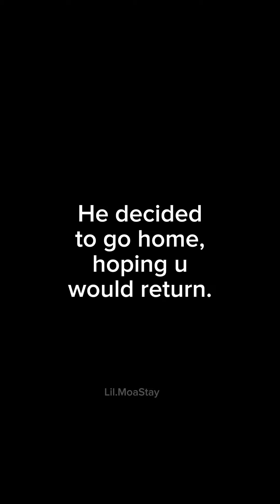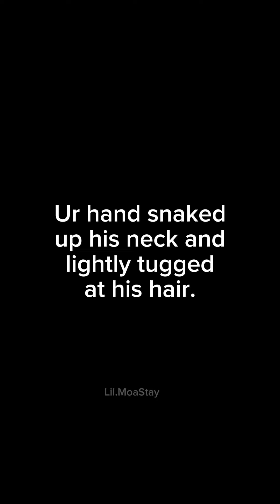Bed friends pt.30 {Sunghoonff}